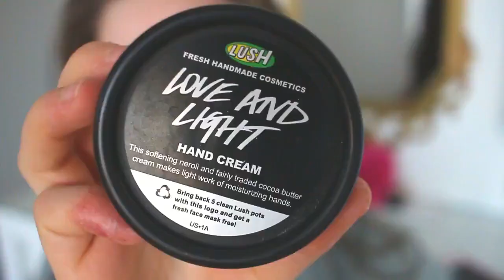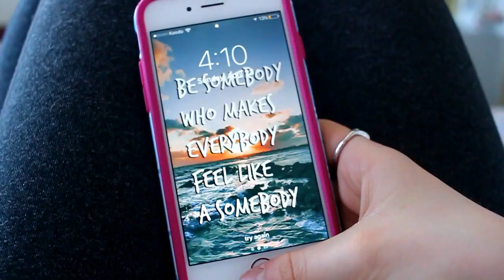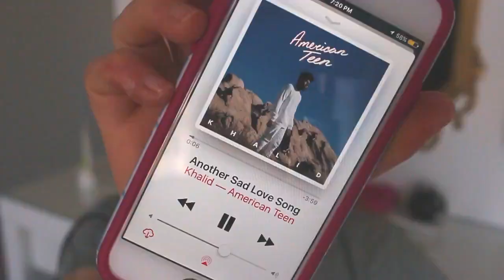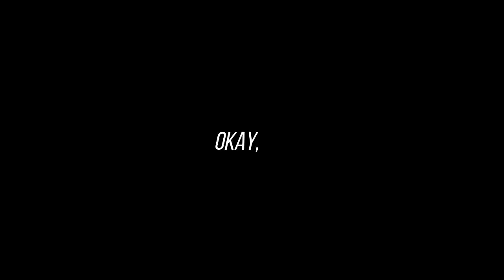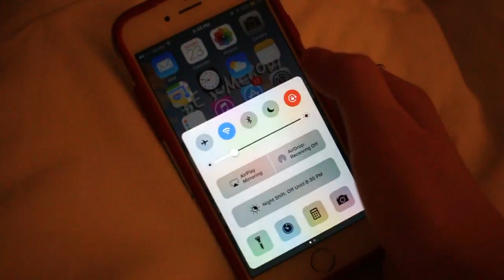School Night Routine 2017!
I'm SO excited to finally show you guys my night routine !!!

If you see this, comment "I love salted coconuts"

:) 15
where do you live?
:) canada
current fav food?
:) strawberrieeeees
editing software?
:) final cut pro
camera?
:) canon t5i

*SECRET MESSAGE*
I don't know if you guys noticed buuuuut I tried super hard on the editing of this video and I sort of changed my style of editing a bit... DO U GUYS LIKE IT OR NAH?! Tell me down below! Anyways, I reeeaallly hope you guys liked my night routine and I need suggestions so plz tell me what vids you want from meeee! Okay thanks so much again yatayatayata blahblahblah love u and byeeee :)

love u guys sm and have a lit day! (oookay i hate myself lol)